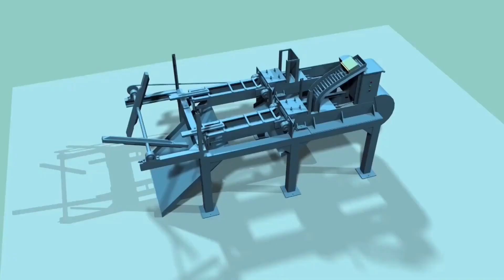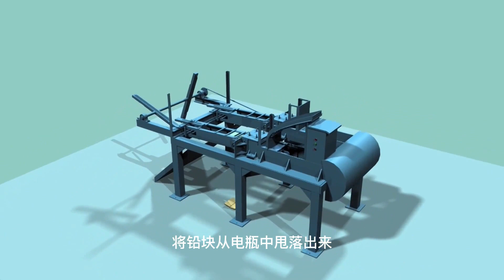電瓶最好“歸宿”！河南小伙發明電瓶拆解機，二次回收利用超環保【發明迷】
電瓶拆解機 機器 發明迷 请放心，本视频内容符合YouTube社区准则，没有任何违反规定的行为。